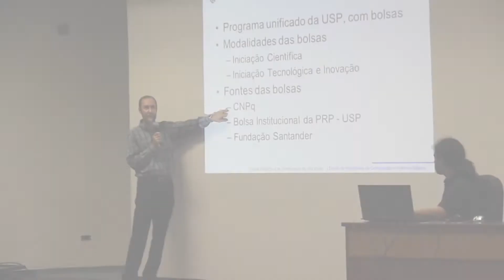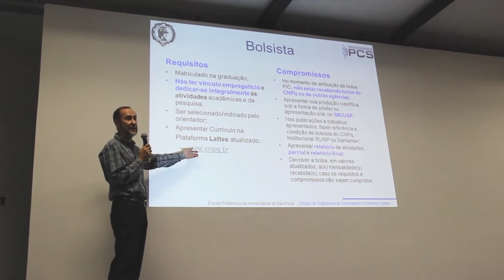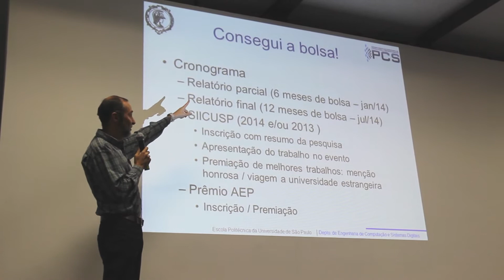1ª Semana de Iniciação Científica da Poli - PCS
No dia 18 de março, aconteceu a 1ª Semana de Iniciação Científica da Poli/USP. A Semana mostrou as diversas áreas, no universo acadêmico da faculdade, nas quais os alunos podem se especializar.
Nesse dia, os professores Antônio Mauro Saraiva e Marcos Simplício apresentaram as áreas de especialização no Departamento de Engenharia de Computação e Sistemas Digitais (PCS) e tiraram dúvidas sobre como realizar Iniciação Científica.